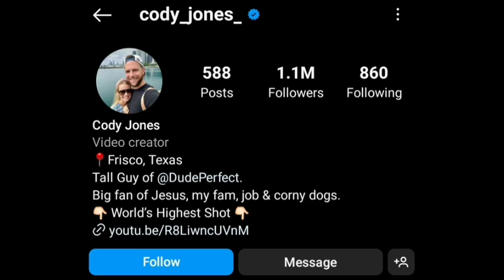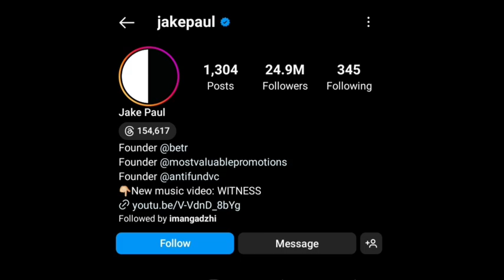Cody Jones (Dude Perfect) Vs Jake Paul Lifestyle Comparison | Biography